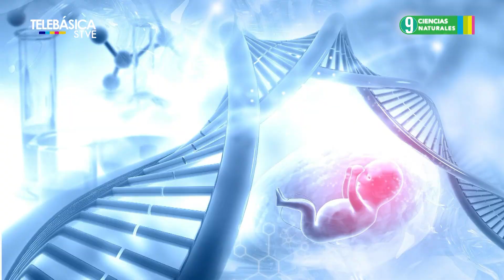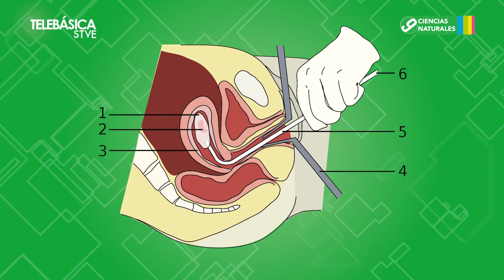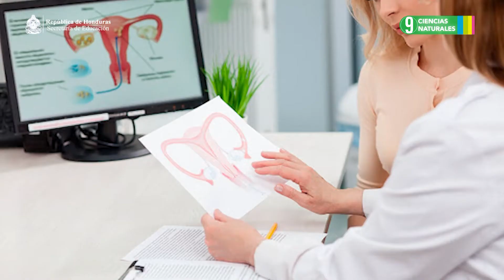#9 El quinto mandamiento, 9.º Ciencias Naturales Lección Educativa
Área curricular: 9.º Ciencias Naturales
Bloque II: El ser humano y la salud
Número de secuencia: 5
Nombre de la secuencia: Soy persona respetuosa
Número de programa: 9
Nombre del programa: El quinto mandamiento